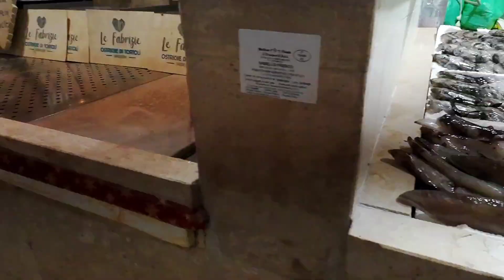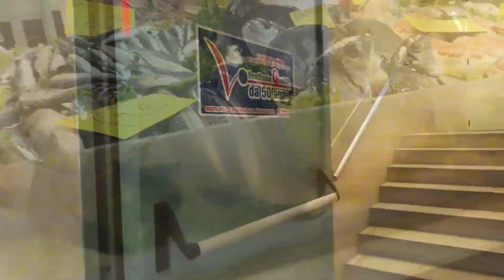Mercato Comunale di San Benedetto a Cagliari interni di stallo del pesce e frutti di mare Sardegna